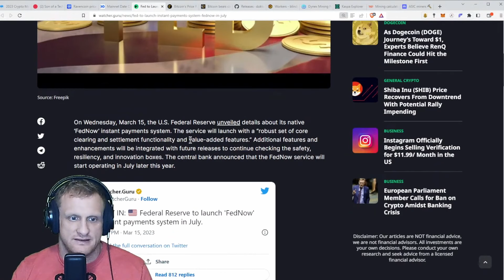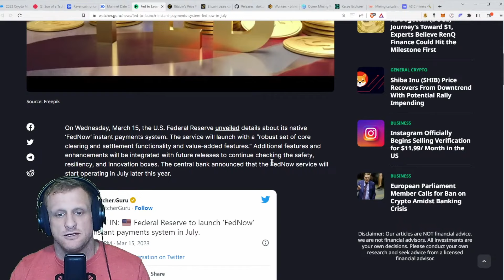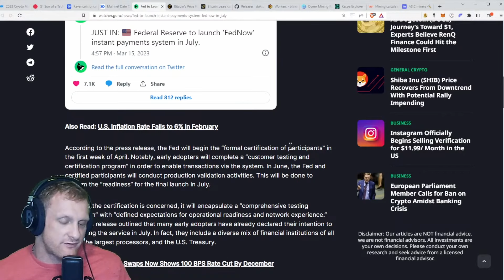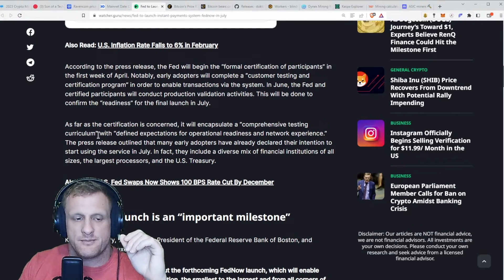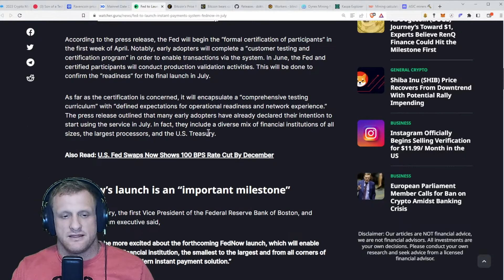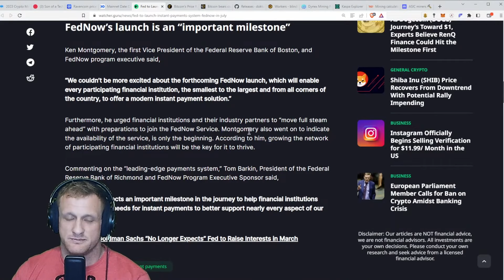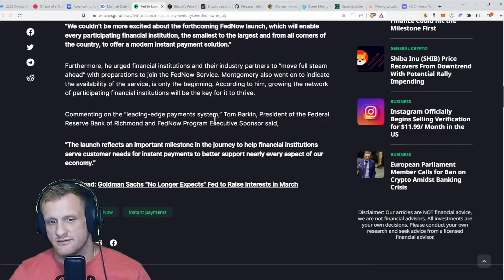FedNow Coming in July! - 244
Crypto Mining Ecourse is Live!

Fed to Launch Instant Payments System ‘FedNow’ in July

Ergo Address: 9fCyhudURbDSA2qi9k3sh1LgbHwyFwT6fck7wQW2YYWk9xR1miN
ETH Address: 0x8446b70aA05c811d7bF590e6EDE3d90C00391FcE
ETC Address: 0x8446b70aA05c811d7bF590e6EDE3d90C00391FcE
ZIL Address: zil135ajqdgf9mj6r50e8t28p98xvsss8ay7cppyx5